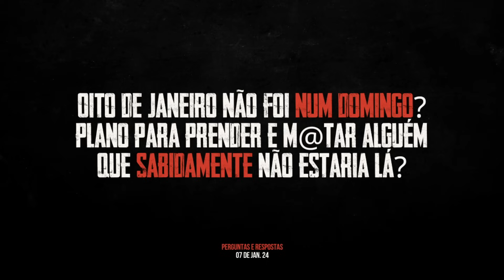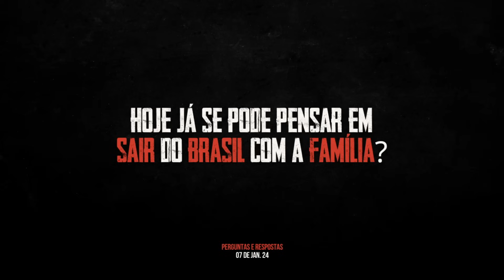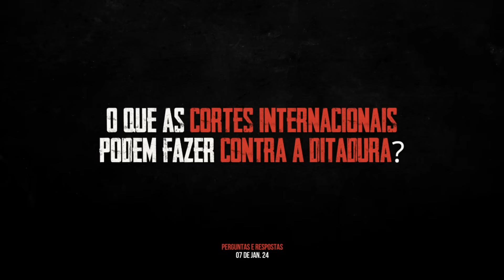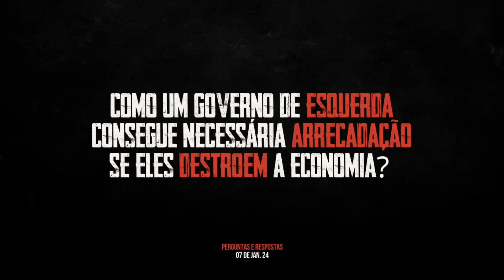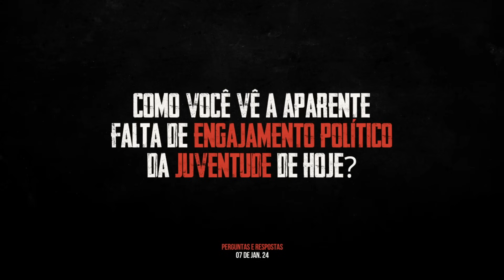Terá Bolsonaro alguma carta nas mangas? Por que a direita continua tão PASSIVA?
CAPÍTULOS
00:00 - Brasil tem salvação?
02:19 - Moraes e 08 de Janeiro
07:02 - Direita passiva
08:32 - Sair do Brasil
08:47 - Qual estado do BR eu moraria?
09:11 - Viraremos uma ditadura chinesa?
10:23 - JB tem cartas na manga?
12:12 - Cortes Internacionais
12:45 - Uma boa opção para a direita em 2026
13:25 - Recomendação de livro sobre Socialismo/Comunismo
13:45 - Análise Técnica
15:59 - Impeachment de Joe Biden
18:23 - Se Trump for preso, poderá ser presidente?
18:54 - Como a esquerda consegue arrecadação?
19:44 - Engajamento político entre jovens
21:20 - Há vida em outros planetas?
21:45 - Socialismo ou Capitalismo?
25:00 - O novo "incêndio de Reichstag"?
26:25 - O Fim da Reeleição
27:26 - A visão da Reforma Tributária